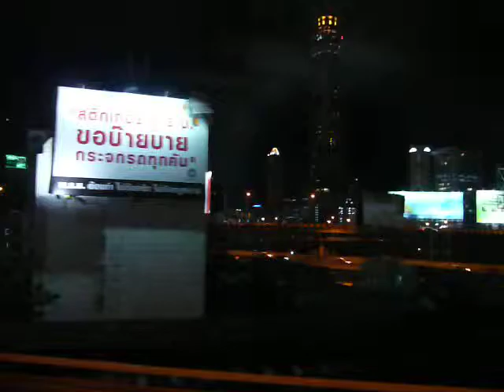bangkok de nuit depuis l'autoroute